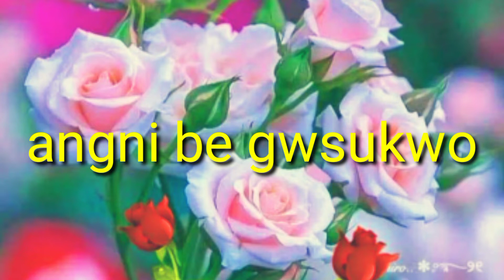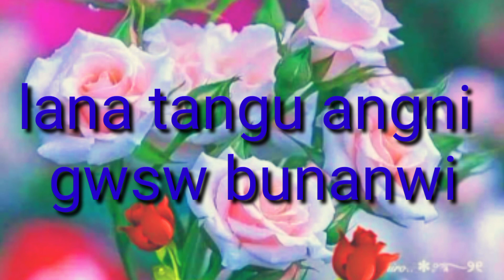Bwdwr gwsw bodo status🥰😍